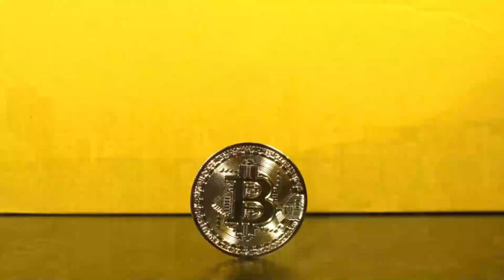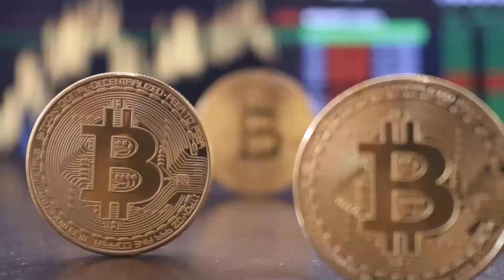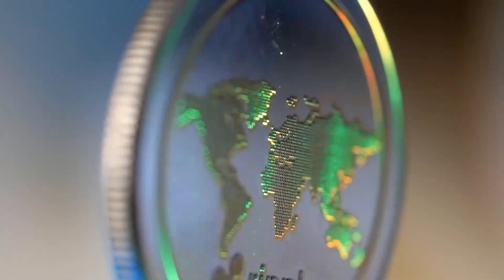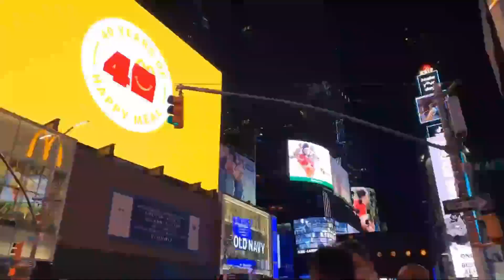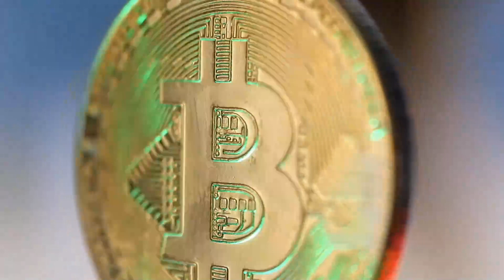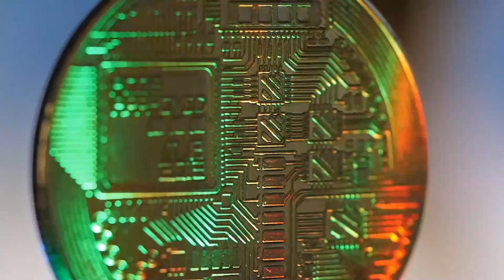GET READY KNC HOLDERS!! 2023 IS HIDING A LOT - KYBER PRICE PREDICTION 2023 & ANALYSES